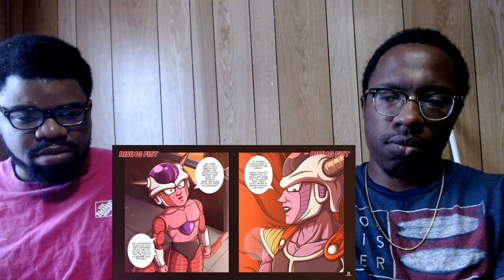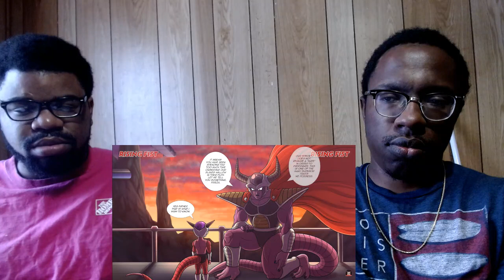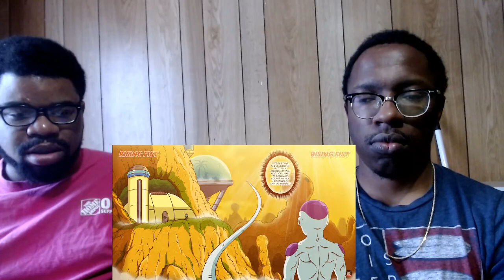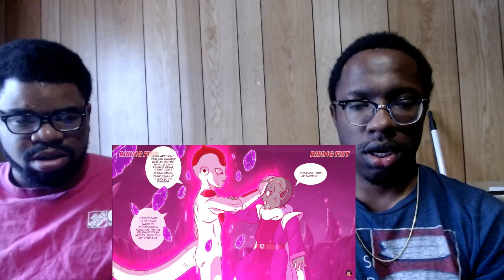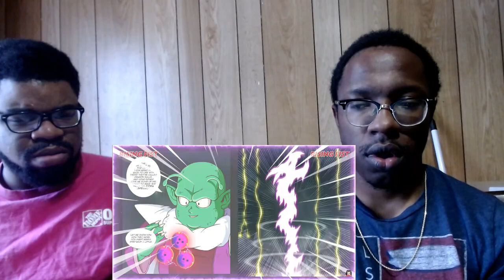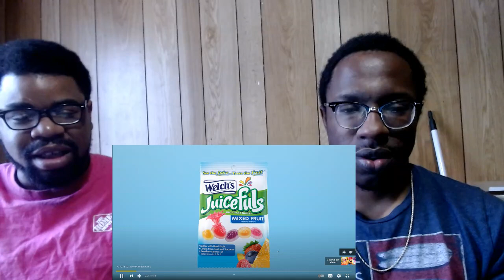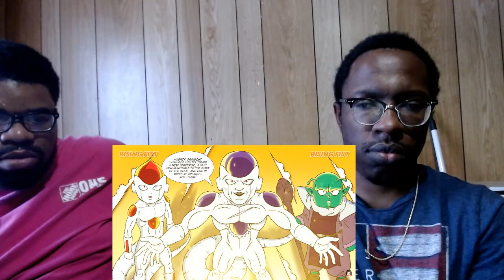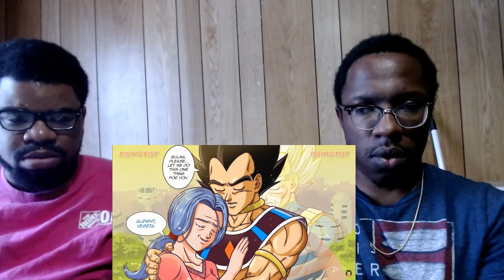RISING FIST - The Legend of VEGETA The Destroyer & BROLY Episode 1 | REACTION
WE DID A REACTION TO The Legend of VEGETA The Destroyer & BROLY Episode 1 BY RISING FIST

RISING FIST IS AN AMAZING CREATOR